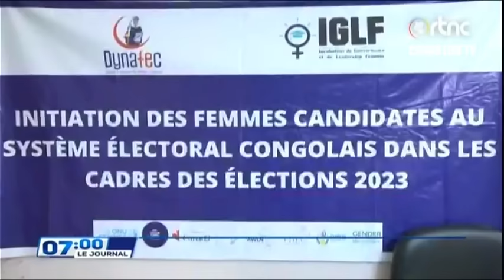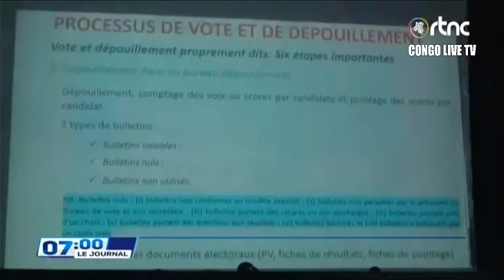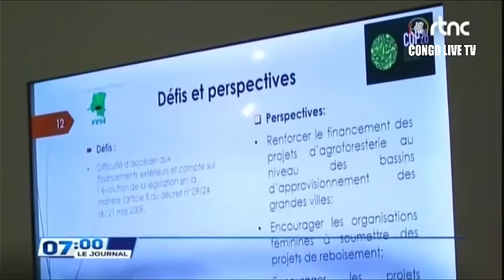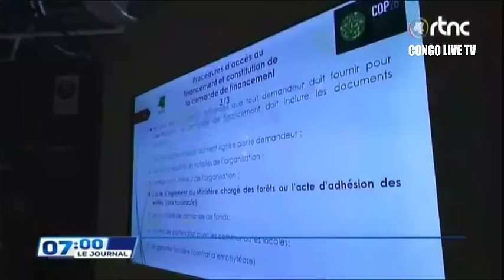🔴RDC : SUIVEZ LE GRAND JOURNAL DE CE VENDREDI LE 08.12.2023 RTNC EDITION 07H00